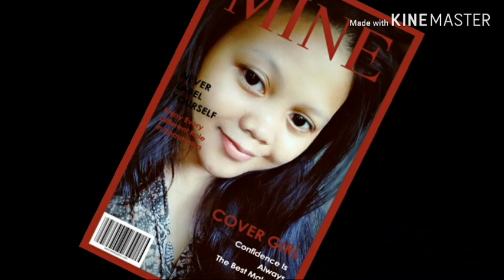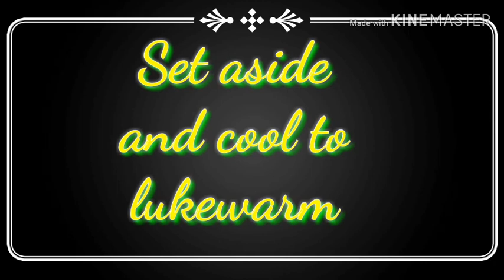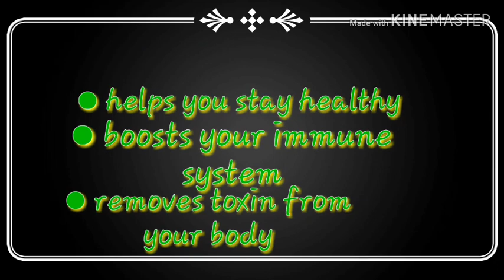GINGER & CALAMANSI JUICE w/ BENEFITS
Ingredients :

- water
- ginger
- calamansi (squeeze the juice out, you can use
                           Lemon or any citrus instead)
- honey (optional if you want little sweet)
      (pero itong gawa ko ngayon walang honey)

Procedure:
● put chop ginger in the pot and bring to boil. Let it simmer.
● Set aside, cool to lukewarm, then strain and add calamansi juice.
● serve 😊